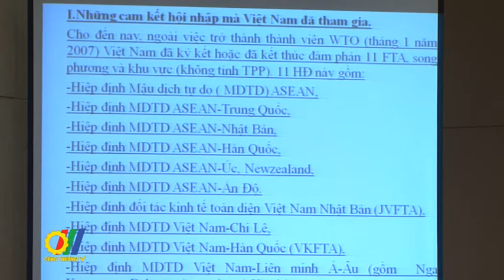Thị trường xăng dầu Việt Nam và vấn đề thể chế